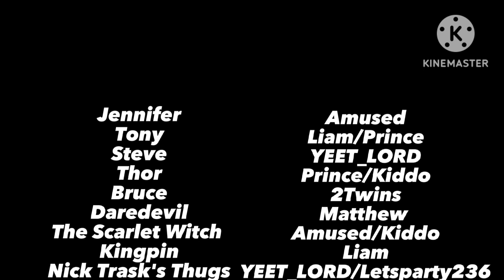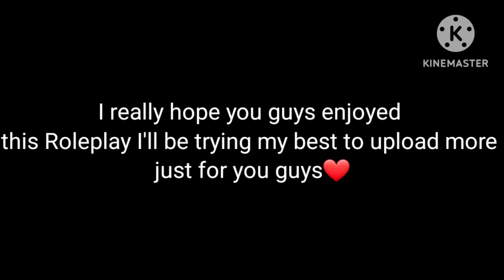The Avengers: Season 1, Episode 3|The Attorney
I Hope You Guys You Enjoyed This Video.These Are Funny Rps/Skits To Try And Make Your Day I Thank You Guys For All The Love And Support ❤️